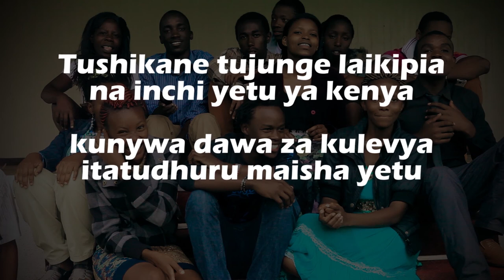Siku Njema LUR